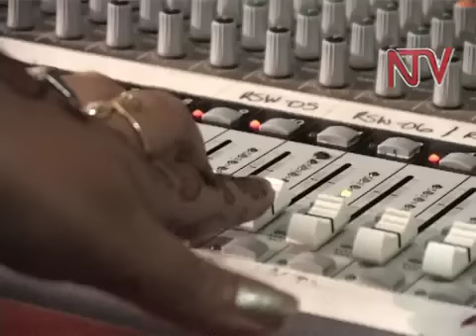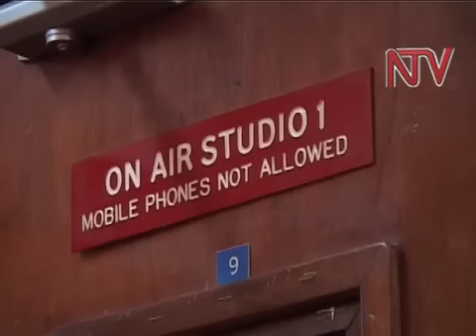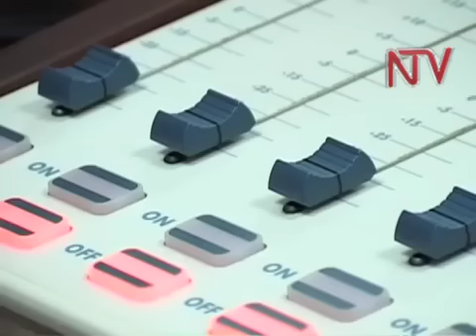Broadcasters oppose UBC Digital Migration deal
Tempers flared at a meeting convened by the Uganda Communications Commission to discuss digital migration deadline for broadcasters. Private broadcasters openly expressed their distaste to a decision by the government to award UBC the responsibility of sole digital signal distributor.